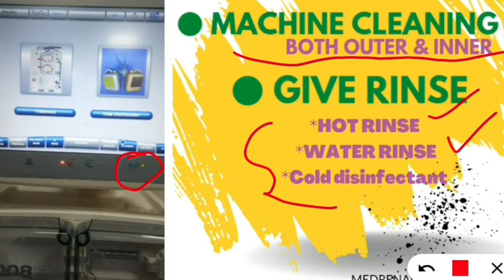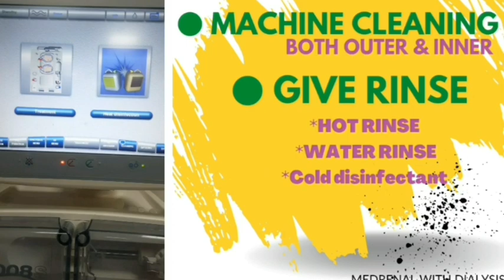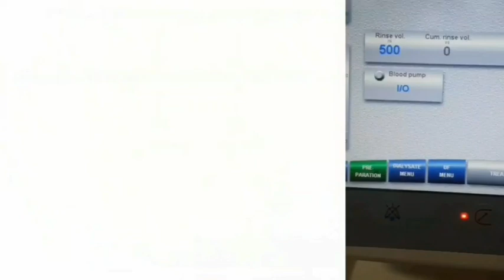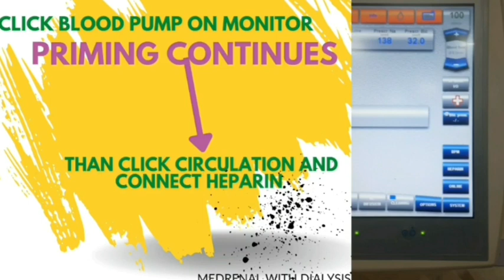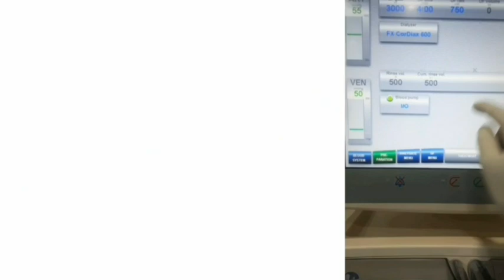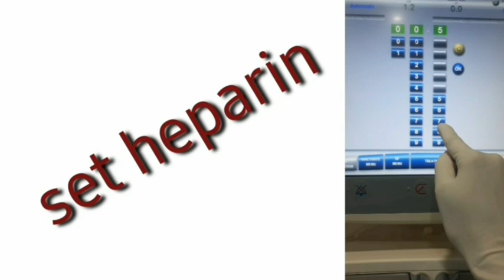fresenius 5008s Dialysis machine||How to set Blood tubing in HDF machine/priming/patient connecting🤔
Hello everyone THANKU FOR SUPPORTING MY YOUTUBE CHANNEL *MEDRENAL WITH DIALYSIS*
today topic - Fresnius dialysis machine 5008s priming and patients connection

आप सभी दवाईयों को apne doctor/consultants से पूछ के ही मरीज़ को देवे 🙏

For job pdf  join Telegram group medrenal

               ●♤●Previous Video●♤●

💫👉 Dialysis & their types why need
            Dialysis??? क्या है Dialysis , कितने
            प्रकार का होता है इसकी जरूरत q पढ़ती

dialysis in Infants and Children
dialysis me baccho me kaise kiya jata h
Children me dialysis q krte h
बच्चों me dialysis kaise hota h koun si dialyzer tubing catheter use krte h ?
dialysis
dialyzer
blood tubing
hemodialysis in Children
complication in dialysis

keep learning 🍁💯📚
keep growing